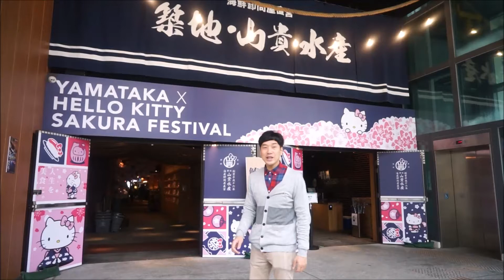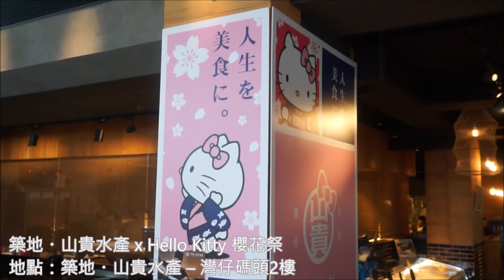【6隻Hello Kitty頭】最平買個$38水信玄餅~勁呃Like @ 灣仔 築地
築地 ・ 山貴水產 x Hello Kitty 櫻花祭日期：4月28日至5月31日
地點：灣仔碼頭二樓
時間：12:00 至 22:30